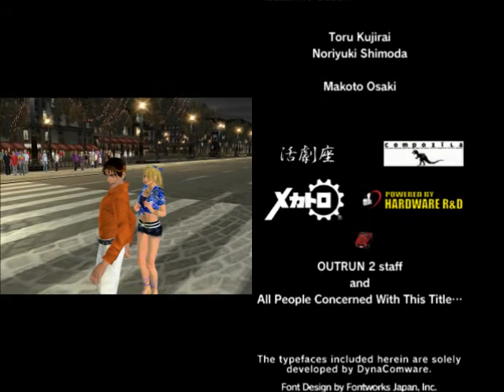Outrun 2006 OR2 TA F40 Tuned MT Goal B R03 4'21"290